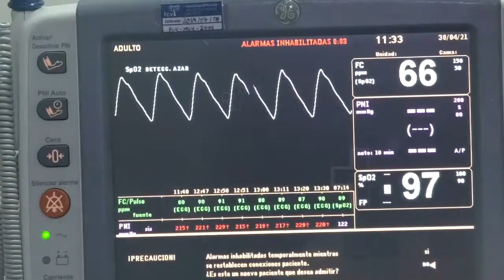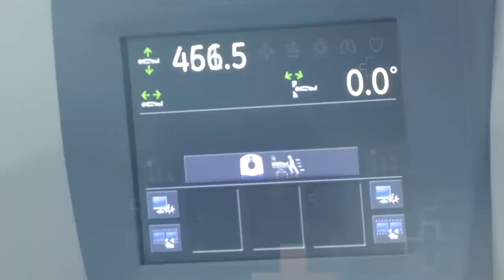CAPTURAN A TRES SUPUESTOS INTEGRANTES DEL ELN EN EL CESAR